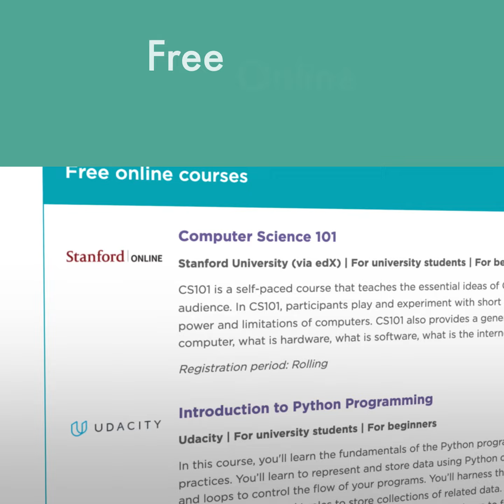CS Journeys: Explore the wide world of Computer Science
The people who are creating tech should look like the people using it. Code.org's CSJourneys connects students to a diverse slate of CS professionals through virtual field trips, class chats, and more — explore the resources

Start learning at code.org.